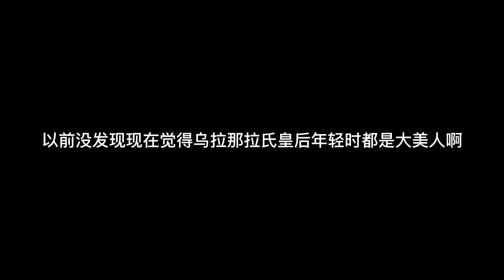以前没发现现在觉得乌拉那拉氏皇后年轻时都是大美人啊